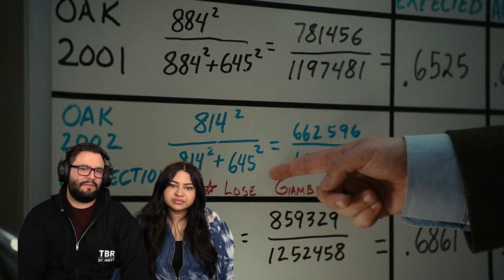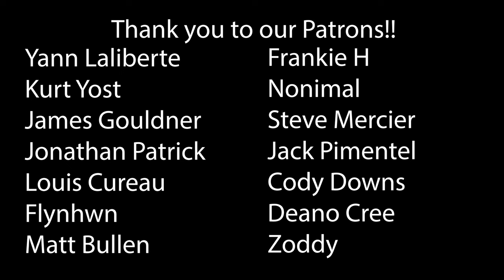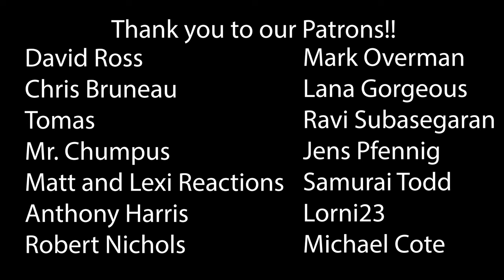Moneyball (2011) Wife's First Time Watching! Movie Reaction!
Moneyball (2011)
It's hard not to be romantic about baseball

00:00 Intro
02:05 Reaction
25:46 Outro & Discussion
37:24 THANK YOU!

*This video is for commentary and criticism only and is not a replacement for watching Moneyball*